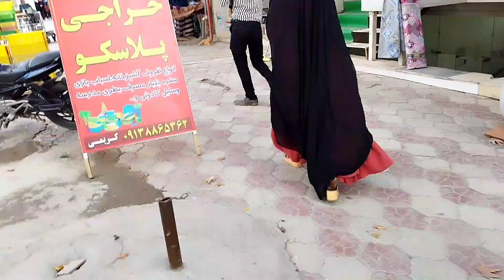Buying winter clothes: and wandering in the city markets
Buying winter clothes: and wandering in the city markets documentary bazaar city